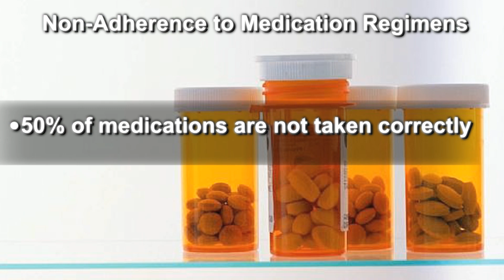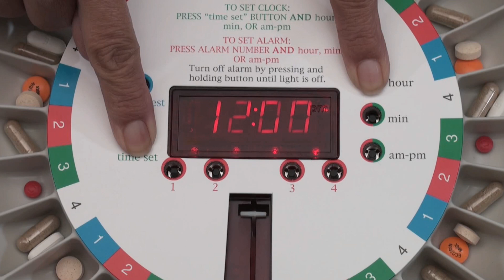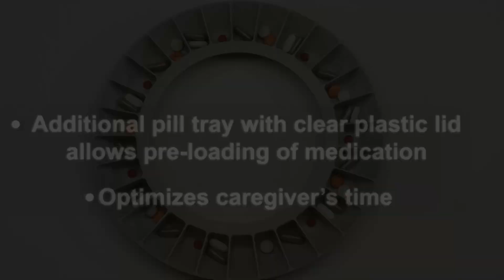MedReady Automated Medication Dispenser - Medication Management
Medready has been the leader of Automated Medication Dispensers for over 10 years. Medready s medication dispenser combines technology and service to resolve a major problem in today's society, Non-Adherence to Medication Regimens. It is estimated that 50% of prescriptions dispensed annually are not taken correctly and that 30% of all hospital admissions for people over the age of 65 are directly attributable to medication non-compliance. We at MedReady partnered with a large medical group to field-test our device for 8 months before we finalized the design and features of the MedReady Medication Dispenser. We enlarged our tray to hold more medication, made the tray removable, and most importantly, we added a rechargeable battery pack to safeguard against power outages. This also means Medready can be used on short trips, eliminating the confusion of a suitcase filled with different pill containers. For those who have difficulty hearing a buzzer or alarm, we developed the Medready 1600FL, a unit with a red Flashing red Light to alert the patient that it is time to take their medication. We have also developed the Medready 1600LF which emits a low frequency alarm to aid those who have difficulty hearing higher frequencies. These FL and LF options can also be combined to create a 1600FL-LF (FL-Flashing Light - LF Low Frequency) model. MedReady combines the best technology and service to resolve the dosing issues and costs associated with Non-Adherence to Medication Regimens. For caregivers who want a daily report on their patients compliance, we developed the Medready 1650. This unit sends a daily report, via the internet, accessible by the caregiver. This is also available as a Medready 1650FL (Flashing red Light), Medready 1650LF (Low Frequency), or a combination Medready 1650FL-LF (FL-Flashing Light - LF Low Frequency)